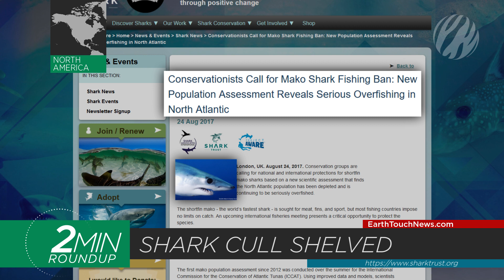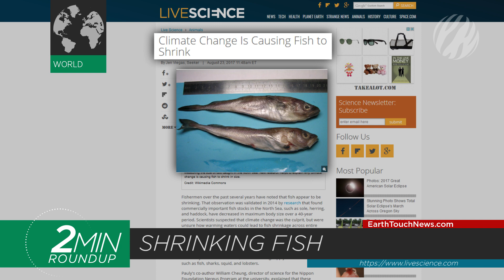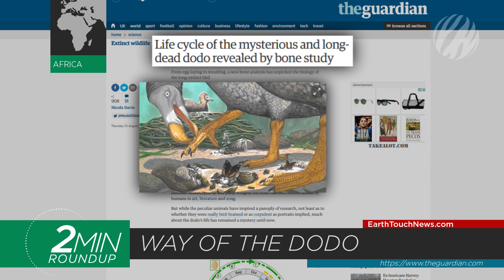Asiatic lions, shark cull shelved & a new purple frog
The US shelves a controversial shark-cull proposal, scientists dig into the extinct dodo bird, climate change could be shrinking fish & two new species discovered. Get these stories and more in your weekly recap of wildlife news!

NEWS SOURCES

CAT VS. COWS